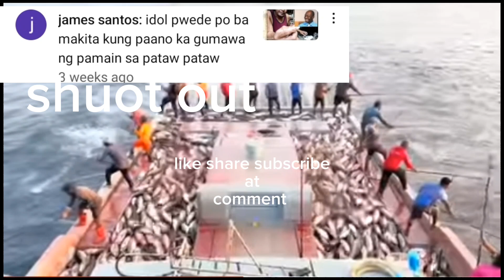grabe ang daming skipjak